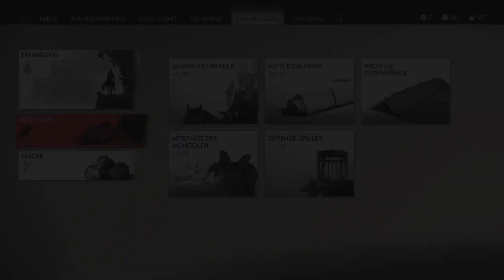Ghost of Tsushima #93 - Ruhe vor dem Sturm - Let's Play Deutsch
Let's Play Ghost of Tsushima Deutsch. Ghost of Tsushima Gameplay German. Ich spiele als Samurai auf meiner PS4 Pro. Viel Spaß, euer Angelus! USK ab 18, Folge #93 - Ruhe vor dem Sturm

Spiel Kaufen
Mein Mikro

Wir sind im späten 13. Jahrhundert und das Reich hat auf seinem Feldzug nach Osten ganze Nationen verwüstet. Nur die Insel Tsushima schützt Japan noch vor der Invasion.

Als sie nach der ersten Welle des Angriffs in Flammen steht, beschließt Samurai Jin Sakai, alles zu tun, um sein Volk zu beschützen und seine Heimat zu befreien.

Spiel: Ghost of Tsushima
Entwickler: Sucker Punch Productions
Publisher: Sony Interactive Entertainment